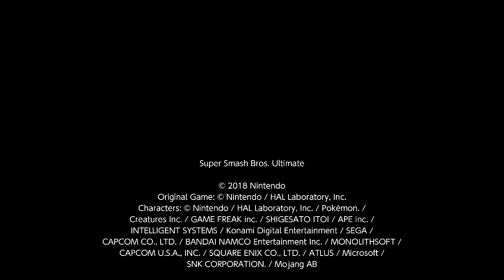Super Smash Bros. Ultimate | Quickplay Co-op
I used both Ness's and won in an online match somehow.